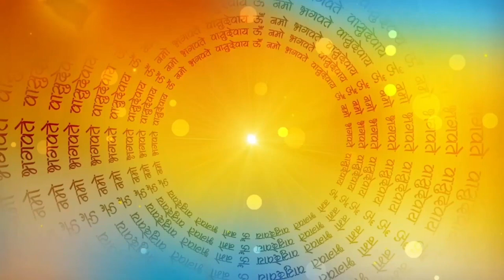विष्णु जी और माँ लक्ष्मी की लड़ाई | Hindi kahani | Bhakti kahnai | Hindi Kahaniya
इस कहानी मैं हम विष्णु जी और माँ लक्ष्मी की लड़ाई का क्या कारण था ये जानने का प्रयास करेंगे
 vishnu ji or lakshmi ji ki ladai | vishnu ji aur lakshmi ji | vishnu ji and lakshmi ji | vishnu ji aur lakshmi ji ki shaadi | vishnu ji and laxmi ji | vishnu ji aur lakshmi ji ki ladai | lord vishnu and mata lakshmi,